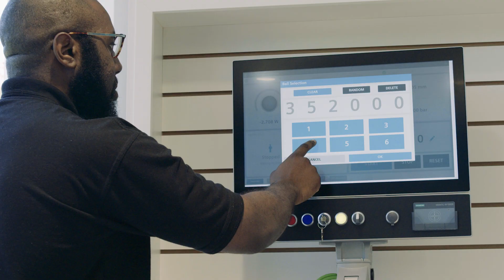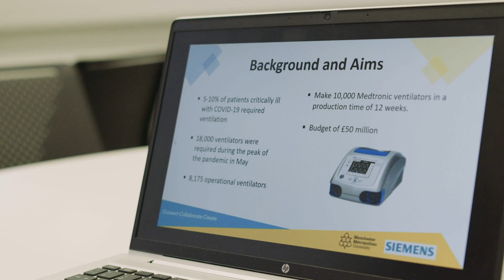Learning at the forefront of Industry 4.0 with Siemens and Manchester Met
At Manchester Metropolitan University, our engineering courses are industry-driven and closely aligned with Siemens Connected Curriculum.
This means our students can get involved in projects led by Siemens and gain exposure to modern industry software to equip them with the skills to hit the ground running in their careers.
Together, we aim to ensure that the next generation of engineers can use technology to help solve the global challenges we face today.